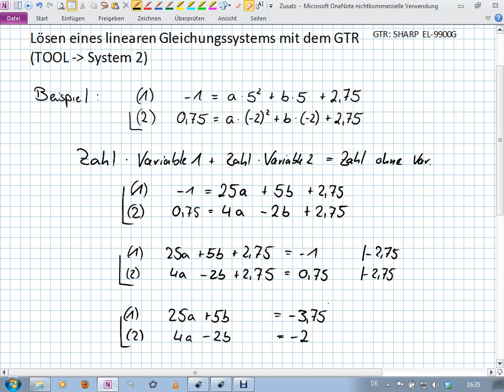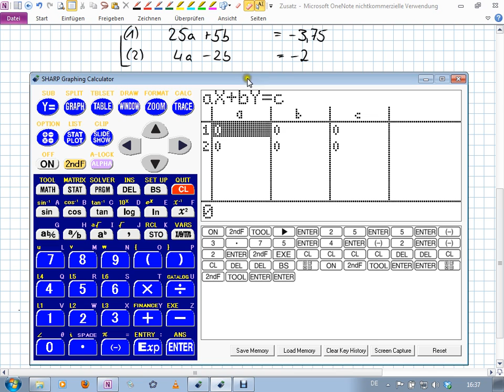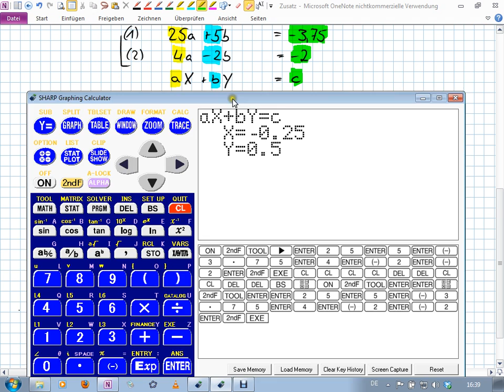Lineare Gleichungssysteme - GTR mit TOOL-System2 (9I.1 | 9II.3)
Lösen eines Linearen Gleichungssystems mit einem grafikfähigem Taschenrechner
SHARP EL-9900G

Als Programm wurde
[TOOL] - System 2
benutzt.